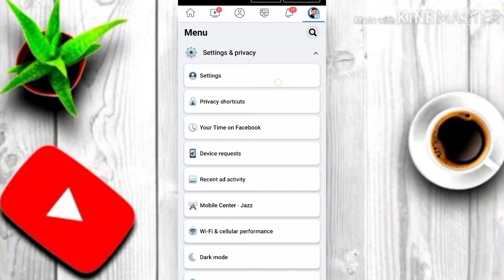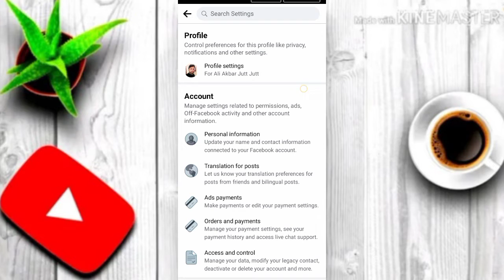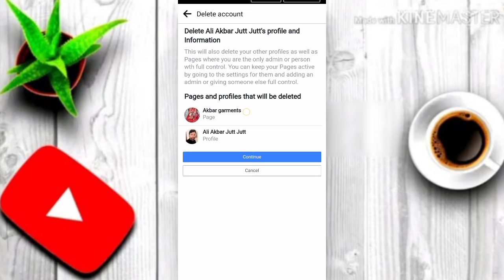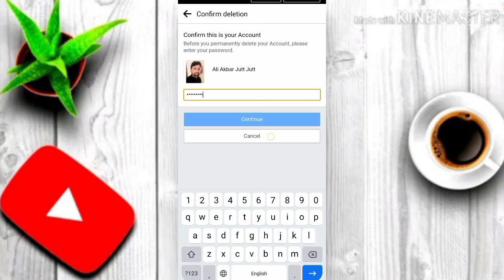How to Delete Facebook account Permanently ||Facebook ID khatam Karne Ka tarika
How to Delete Facebook account Permanently ||Facebook ID khatam Karne Ka tarikaFacebook account ko delete Karne Ka tarika||Facebook ID khatam Karne Ka tarika#Facebookaccount_delete karne ke liye Facebook ke three dot per click Karen aur uske bad aap profile setting mein a jaaye profile setting per Facebook ki activate per click Karen Apna password dalen aur verify karke Facebook account
About information
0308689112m